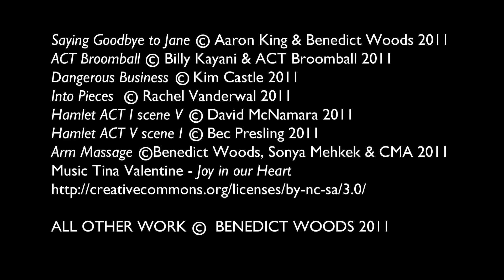Show Reel 2011 Ben Woods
A compilation of 2011 work I either shot, directed or shot and directed. Very special thanks to all the talented people who helped me (or who I helped) make these films. Thanks to everyone at CIT Canberra.